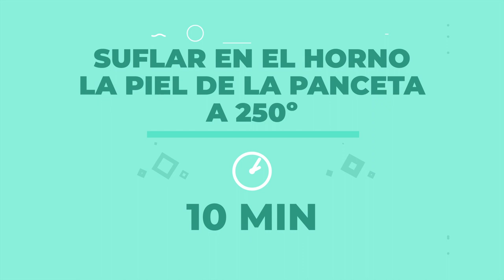🥬🥓 Ssam de Panceta Crujiente: Una Experiencia Coreana de Sabores y Texturas 🌟😋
Sumérgete en la auténtica experiencia del ssam coreano con nuestra panceta crujiente envuelta en hojas de lechuga fresca, acompañada de una variedad de salsas y condimentos. Cada bocado es una explosión de sabores umami y texturas irresistibles. ¡Prepárate para una experiencia gastronómica única que te transportará a Corea en cada mordisco! 🍽️🇰🇷

Ingredientes para 4 personas:
1 pieza de panceta de cerdo
de 1 kg aprox
Azúcar
Pimentón ahumado
Ajo en polvo
Jengibre molido

· PARA EL SSAM ·
Hojas de cogollo
Hierbas frescas
Cebolleta

Mermelada de naranja
Soja
Zumo
Picante
Sésamo

· ADEMÁS·
Aceite de girasol
Sal
Pimienta negra